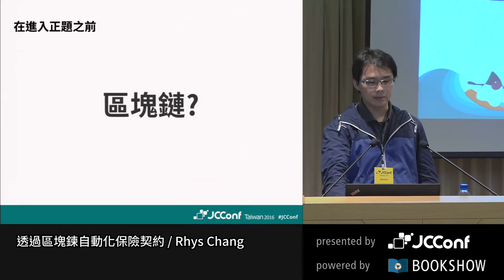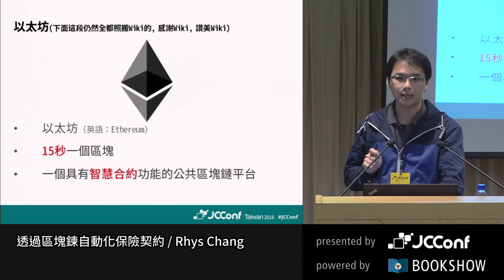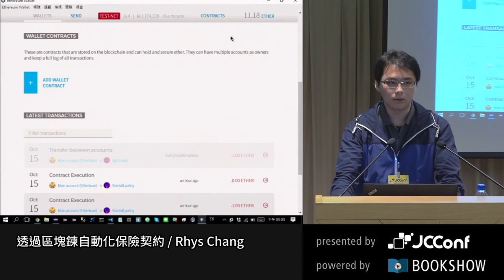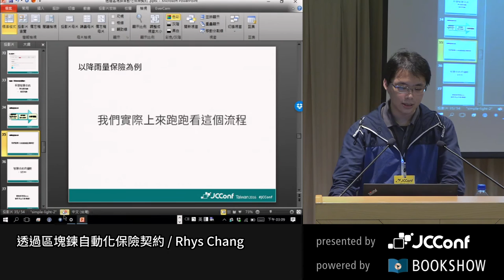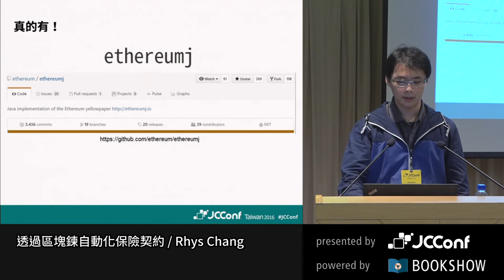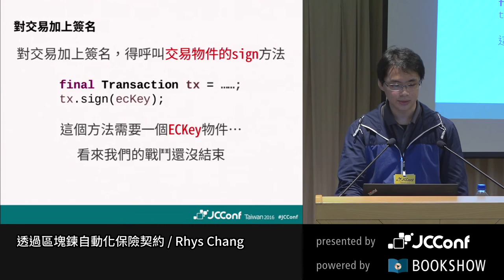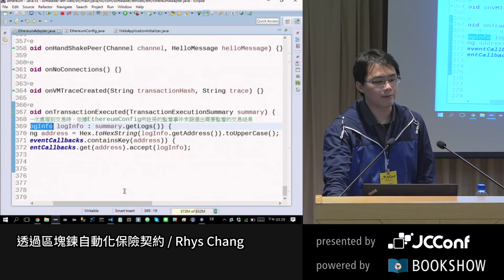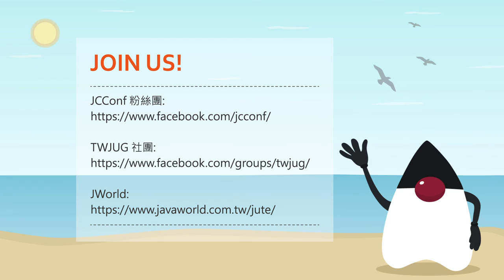透過區塊鍊自動化保險契約 by Rhys Chang - JCConf 2016 R1 Day2-5